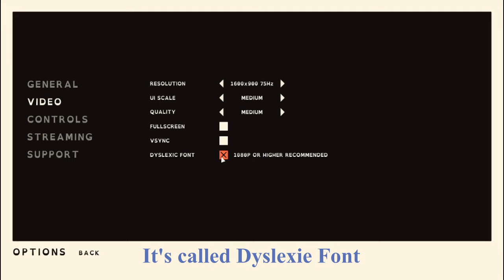Indiepressions: Overland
In this video: I play a survival game with X-Com like mechanics, and get really frustrated at my past self for not knowing the name of the game I'm playing.